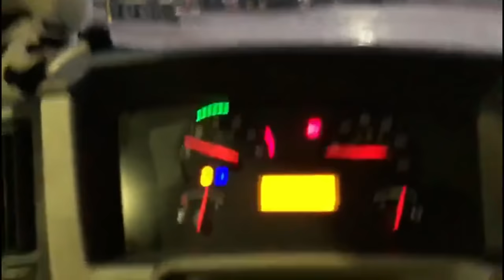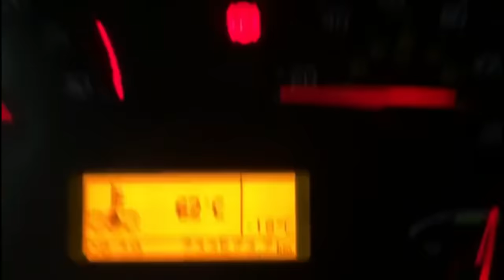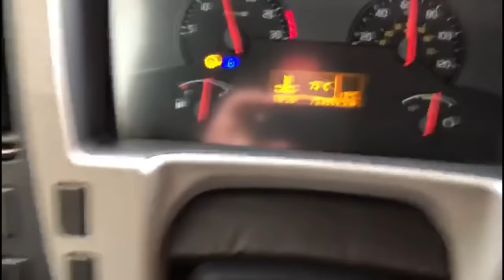LEVEI ELA VIAJAR JUNTO PARA GOIAS!